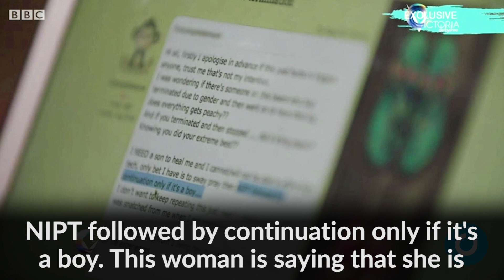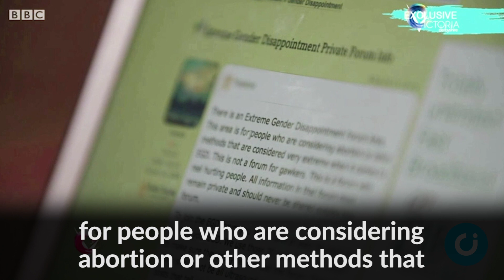Sex-selective abortion warning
British women are contemplating sex-selective abortion, a BBC investigation has found.